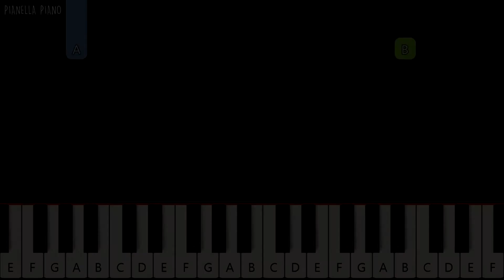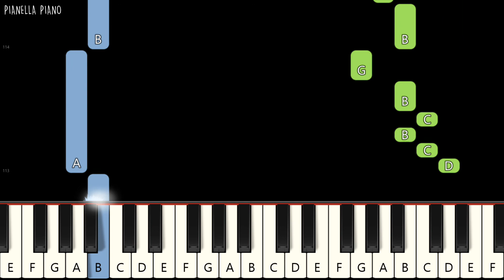TWICE - TT | Piano Tutorial (SLOW) by Pianella Piano